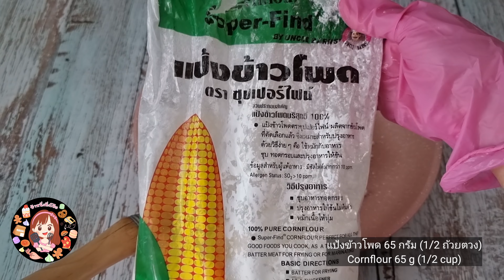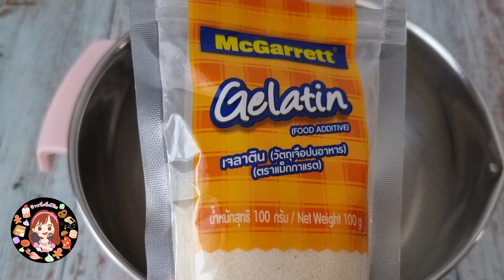มาร์ชเมลโล่สายรุ้ง สูตรหวานน้อยไม่ใช้คอร์นไซรัป|ป้าหนึ่งสอนทำอาหารง่ายๆ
มาร์ชเมลโล่สายรุ้ง ทำเองง่ายๆ สูตรนี้หวานน้อย แถมไม่ต้องใช้คอร์นไซรัปด้วยค่ะ
สารบัญ
0:09 การเตรียมแป้ง
0:45 การเตรียมพิมพ์
1:15 การเตรียมเจลาติน
1:41 การเคี่ยวน้ำตาล
2:47 การตีน้ำตาลกับเจลาติน
3:45 การผสมสี
4:43 การแกะออกจากพิมพ์
6:01 เก็บได้นานมั้ย
6:37 ต้นทุนวัตถุดิบ
สูตรมาร์ชเมลโล่(พิมพ์ขนาด 12 × 8 cm)
A.
แป้งข้าวโพดสำหรับโรยกันติด
B.
น้ำเย็น 45 ml (3 ช้อนโต๊ะ)
ผงเจลาติน 10 กรัม (1 ช้อนโต๊ะ)
C. น้ำตาลทราย 120 กรัม (10 ช้อนโต๊ะ)
น้ำ 45 ml (3 ช้อนโต๊ะ)
มะนาว 1 ชิ้น
สีผสมอาหาร (ไม่จำเป็นต้องใช้)